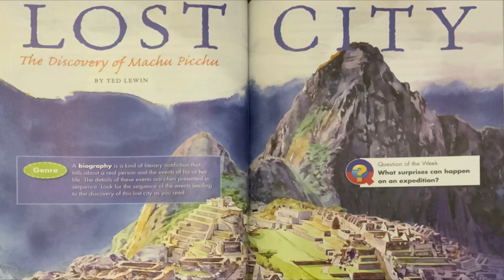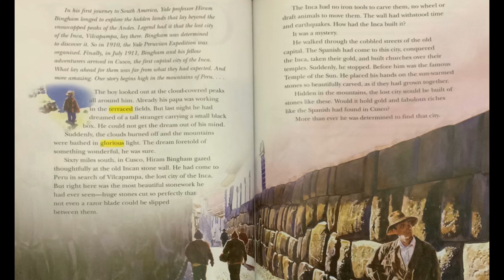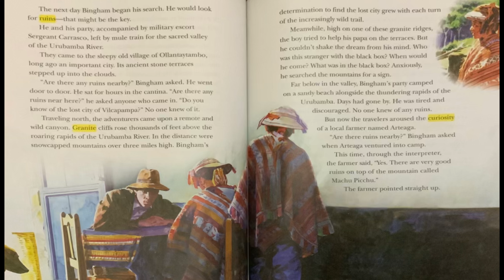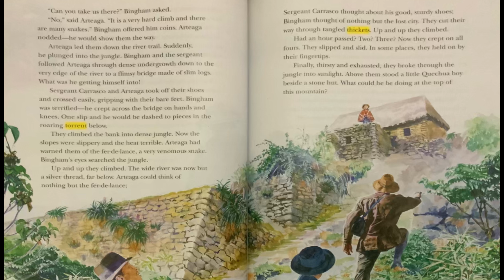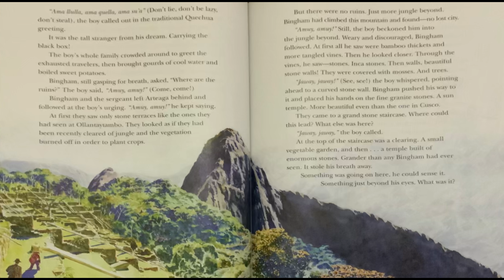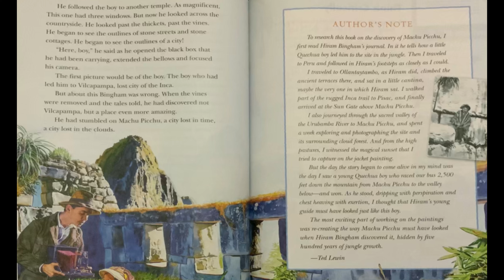Lost City: The Discovery of Machu Picchu By Ted Lewin Read Aloud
Listen, read, and enjoy this mystery story about how a lost city was found.